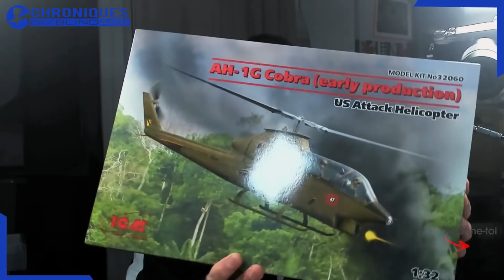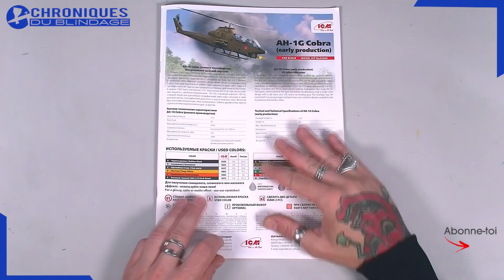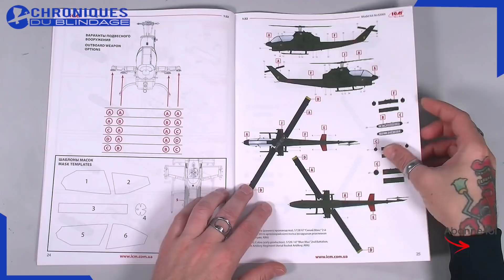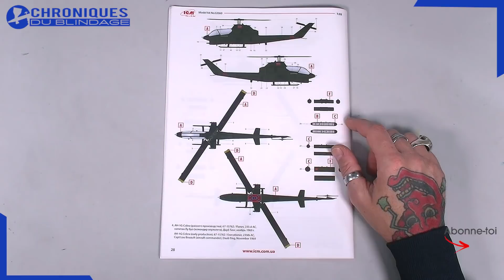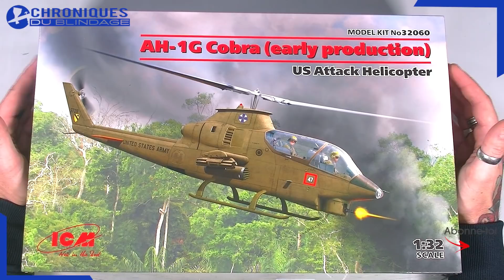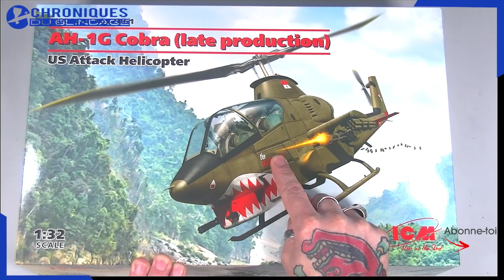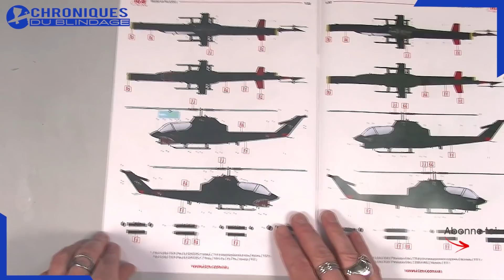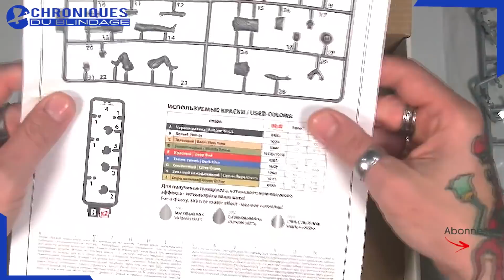💥REVUE DE DÉTAILS🇫🇷🇧🇪💥- AH-1G Cobra Early & Late ICM au 1/32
🇫🇷🇧🇪Eldiablo vous fait découvrir les maquettes du AH-1G Cobra Early et late de ICM au 1/32.